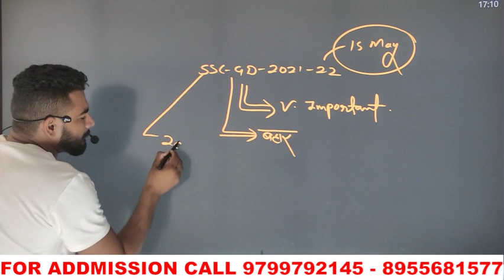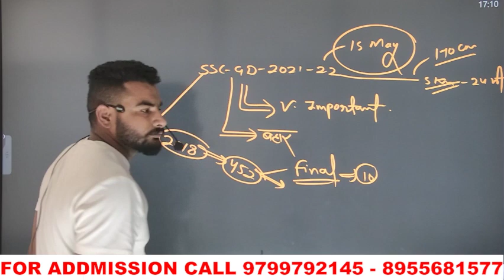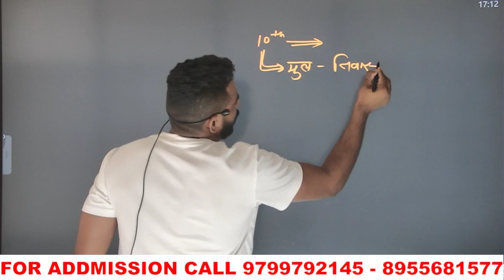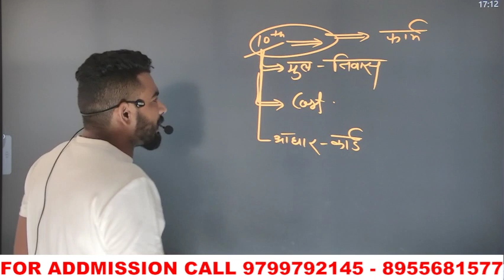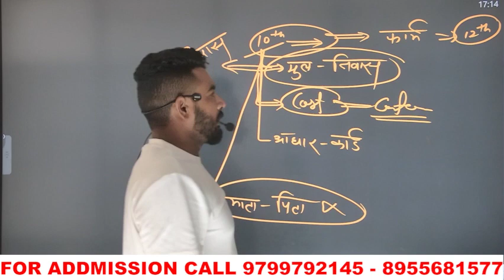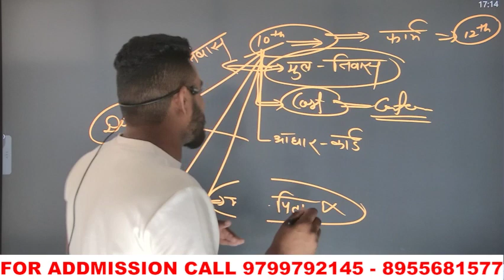इस documents के बिना physical नहीं कर पाओगे ssc gd 2021 big update